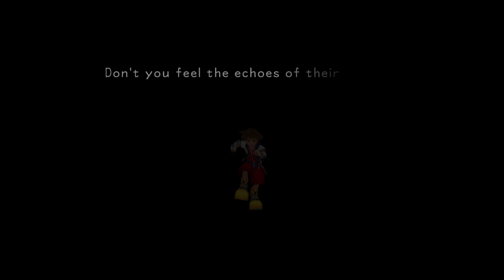[THE PUPPETEER!] Kingdom Hearts Final Mix | Part 21